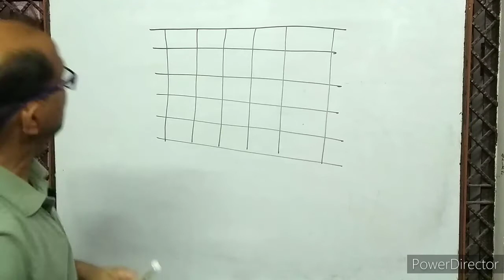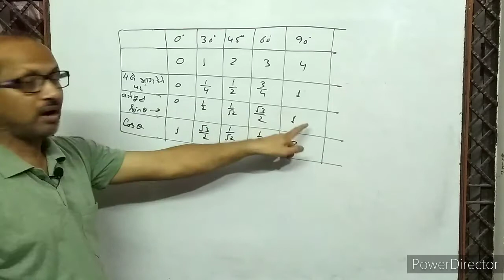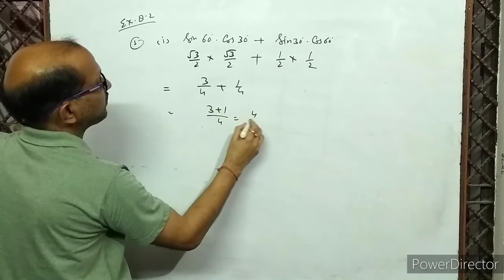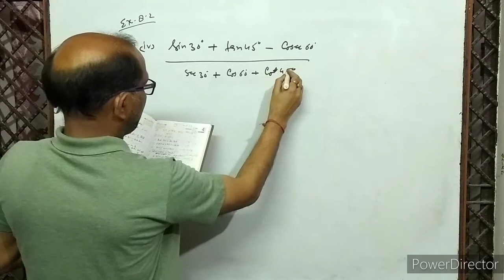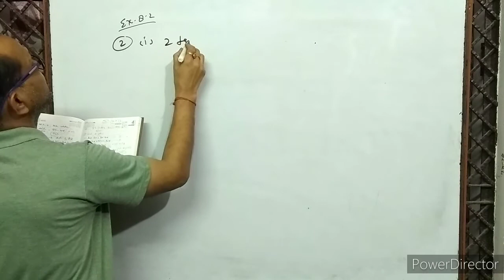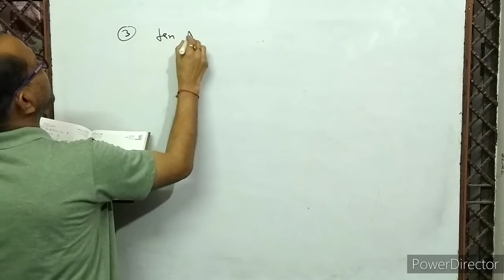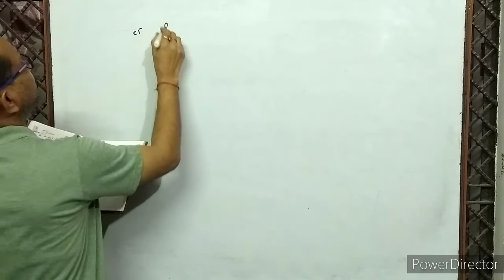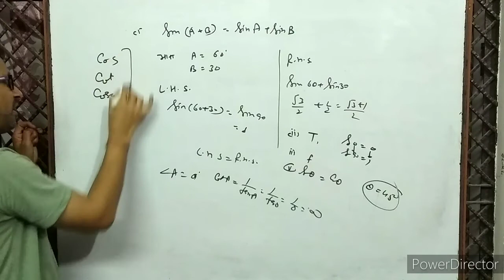CLASS X- (3), Maths, Trig. ratio for some standard angles.NCERT,EX.(8.2) ,By-A. Prakash.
In this video I have given solution of trigonometry, class X NCERT, Ex. 8.2.